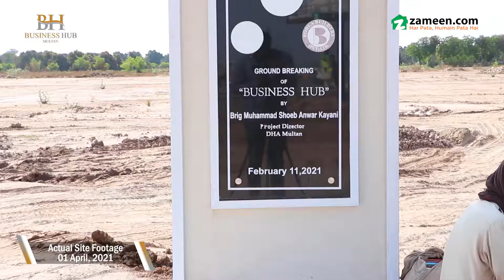Business Hub DHA Multan - Construction Update April 2021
Business Hub is a project of Bodla Builders, and is being constructed to be the first dedicated multi-storied development in DHA Multan. The venture features world-class shops, office spaces and flats to cater to the evolving urban requirements of the modern-age consumers living in a busy metropolis. As the housing society’s first mega mall, Business-Hub has been designed to become a landmark project that will set a new standard for all other real estate developments in the area. The project is expected to suit the expectations of both genuine buyers and investors, regardless of whether they are interested in acquiring the project’s residential, commercial or corporate units. Additionally, Business Hub is ideally located in Block K, Centre Square, which is adjacent to DHA Multan’s Main Office.